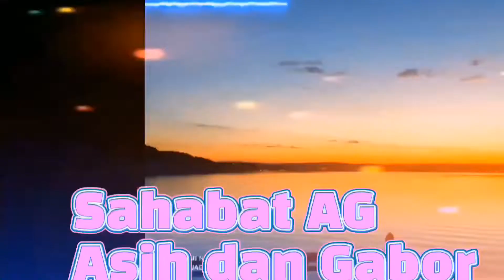sewaktu kunjungan kerumah ku ka Turi berikan aku banyak Hadiah